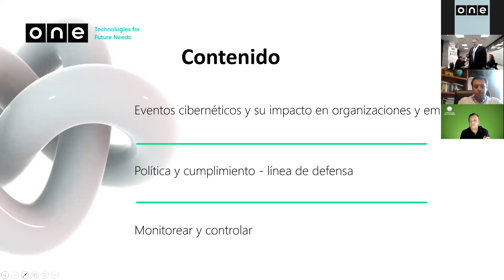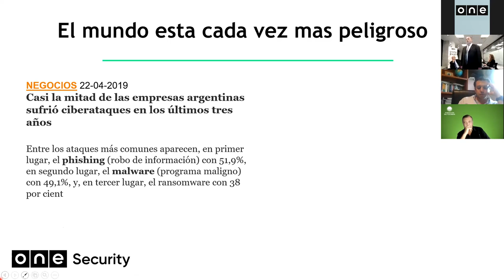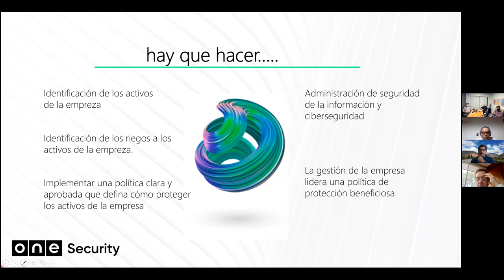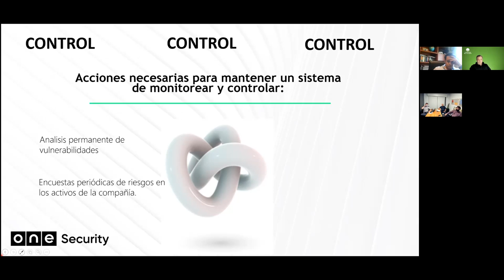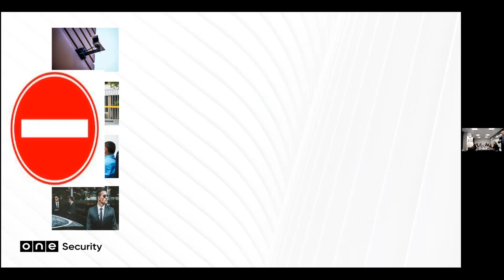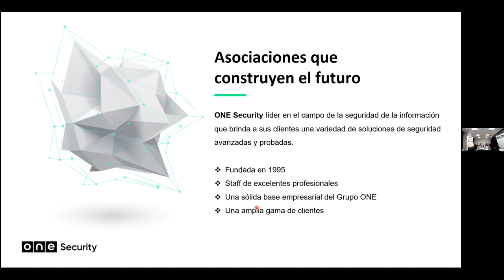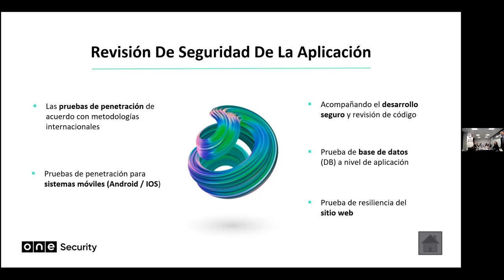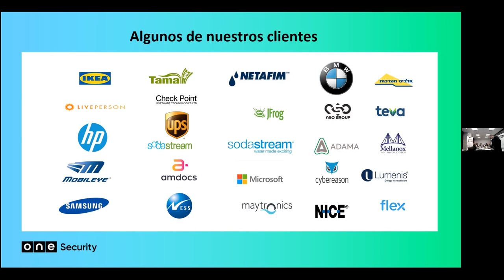ciber espacio y amenazas actuales para directivos de empresas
webinar con Moshe Shahar y Zvy Iovel desde Israel